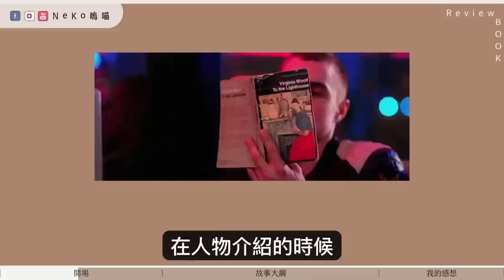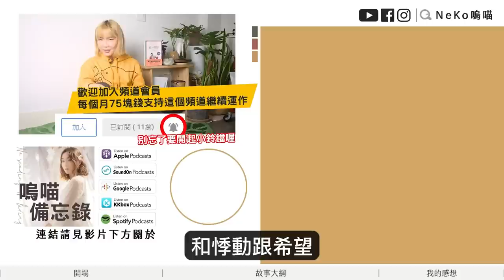蛤蟆先生去看心理醫生的故事原型，這樣的友情你要嘛《柳林風聲 》Kenneth Grahame｜NeKo嗚喵．說書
我看不懂這本書為什麼被各大說書人推到爆炸，但這本書金句是真的不少

　　──  那些屬於柳林小動物的人生況味  ──
　　◇ 回到地下心裡踏實多了，你是自己完完全全的主人，不用跟誰商量什麼，也不必管他們在說什麼。——鼴鼠
　　◇ 等待時機成熟，或者緣分到了，到時你們就算不想見到對方，都還逃不掉呢。——河鼠
　　◇ 這是成長必然要付出的代價。我們不能眼睜睜看著他自我毀滅。——老獾
　　◇ 何必抗拒上天的安排，我本來就該接掌方向盤的。——蛤蟆

📚延伸閱讀📚
柳林風聲：年度暢銷書《蛤蟆先生去看心理師》故事原型，英國百年經典文學之作
作者： 肯尼斯．葛拉罕, 郭漁
原文作者： Kenneth Grahame
繪者： Dinner illustration
出版社：三采
出版日期：2022/12/30
語言：繁體中文